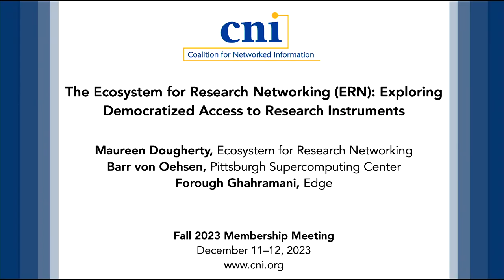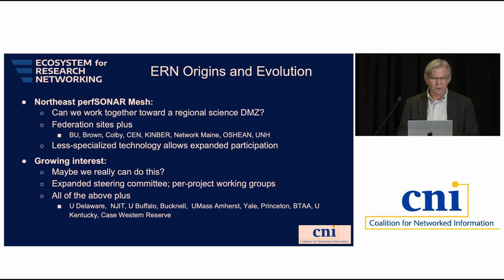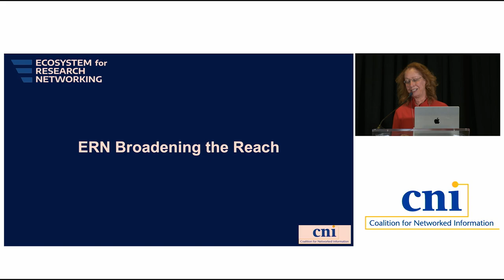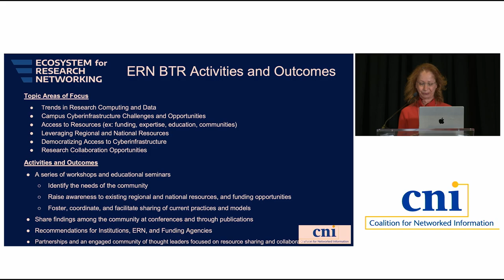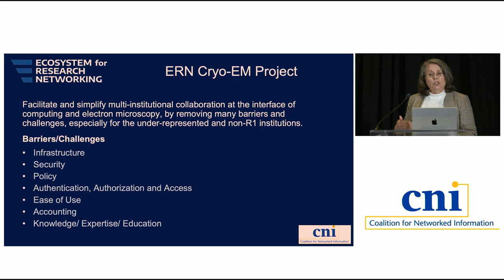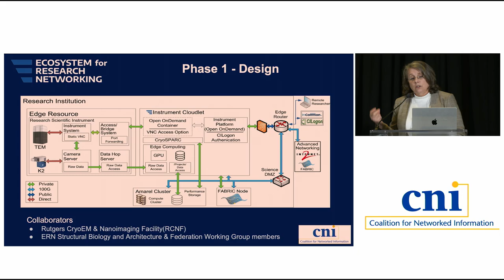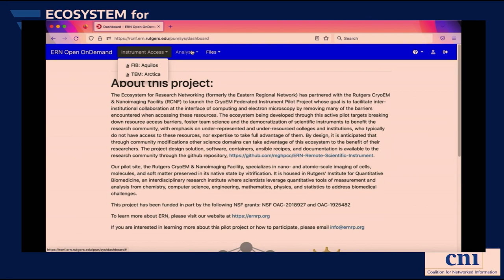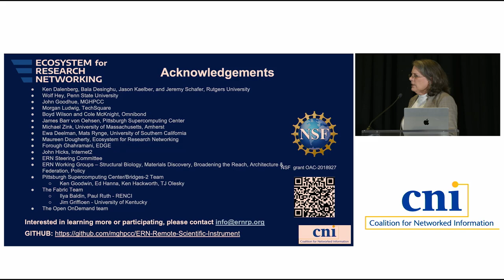The Ecosystem for Research Networking (ERN): Exploring Democratized Access to Research Instruments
Multi-institutional collaborations are on the rise and are creating new pressures to support shared access to institutional resources including research instruments, computational resources, and data.  Supporting and managing access to special purpose instruments, the massive data sets produced by these instruments, computational and storage infrastructure, and the related expertise, pose a significant challenge for these collaborations, especially for under-represented and non-R1 institutions. This session will discuss how the Ecosystem for Research Networking (ERN) is designing and implementing a prototype open source, edge computing platform for democratizing access to scientific research instruments; providing networking research computing resources including quantum computing; handling massive data sets produced by research instruments such as cryogenic electron microscopes (cryo-EM); supporting computational and storage infrastructure; and building the expertise to support compute-intensive research, which presents significant challenges. The presentation will conclude with an open community discussion about what impacts such a compute model could have on collaborations, approaches for achieving adoption by resource owners/national centers, attracting community support, and stimulating scientific discovery.

Maureen Dougherty, Ecosystem for Research Networking
Barr von Oehsen, Pittsburgh Supercomputing Center
Forough Ghahramani, Edge